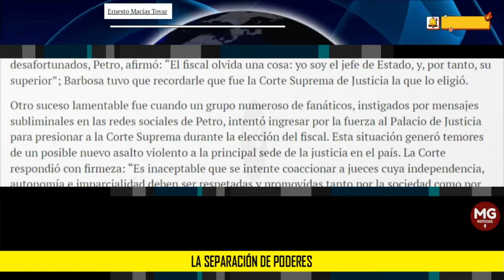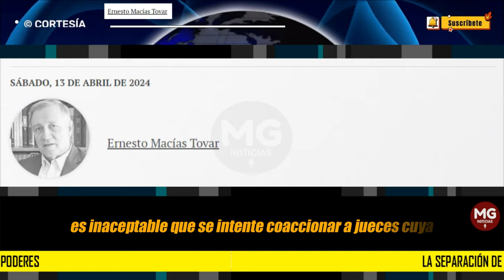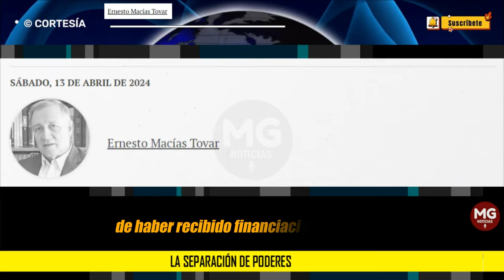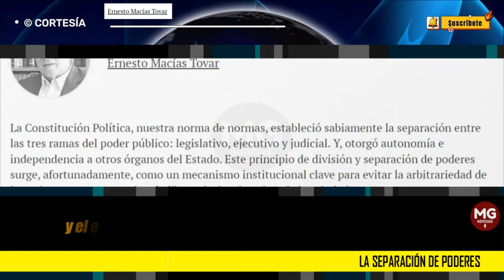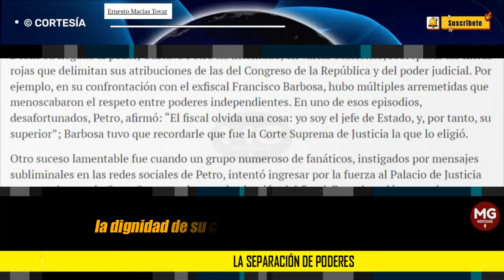LA SEPARACIÓN DE PODERES 🔵 Columna Ernesto Macías Tovar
La Constitución Política, nuestra norma de normas, estableció sabiamente la separación entre las tres ramas del poder público: legislativo, ejecutivo y judicial. Y, otorgó autonomía e independencia a otros órganos del Estado. Este principio de división y separación de poderes surge, afortunadamente, como un mecanismo institucional clave para evitar la arbitrariedad de los gobernantes y garantizar la libertad y los derechos de los ciudadanos.
columna ERNESTO MACÍAS TOVAR